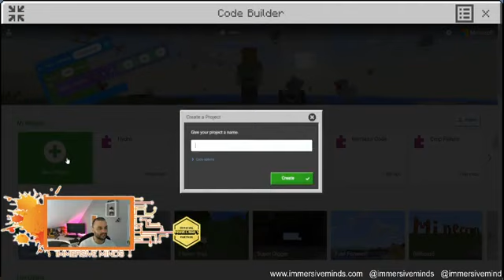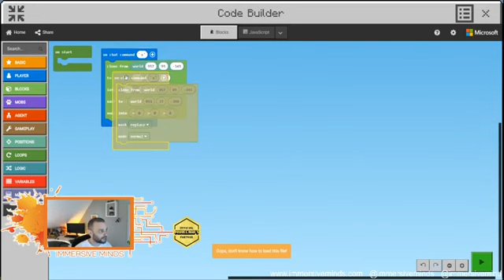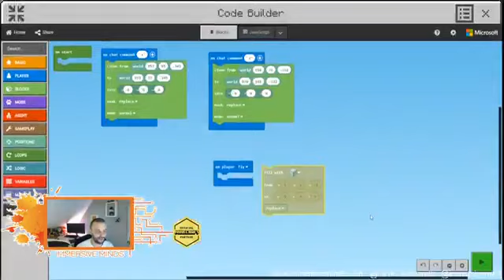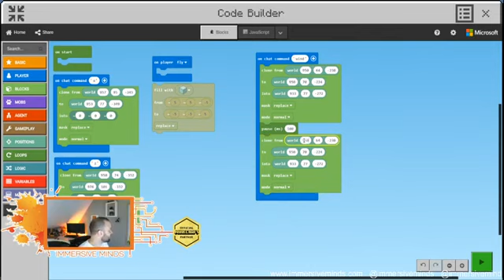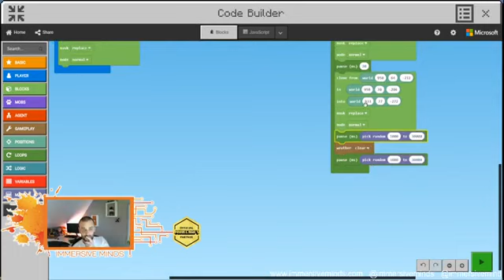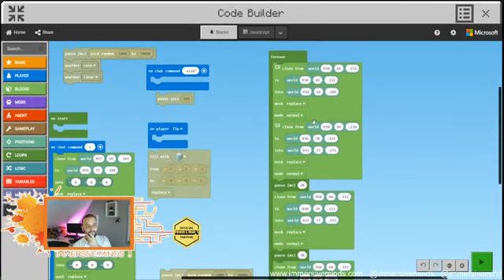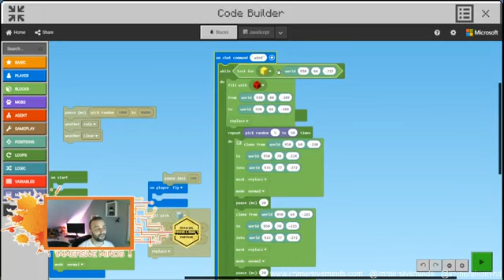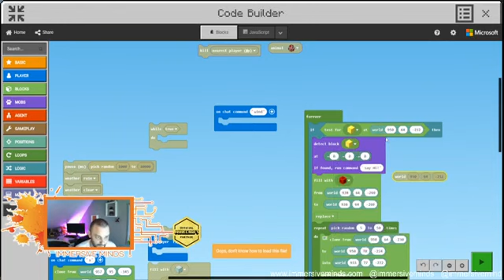Minecraft Education Edition (MEE) Tutorial #17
Minecraft Education Edition (MEE) Tutorial